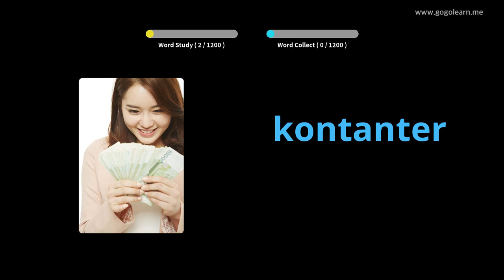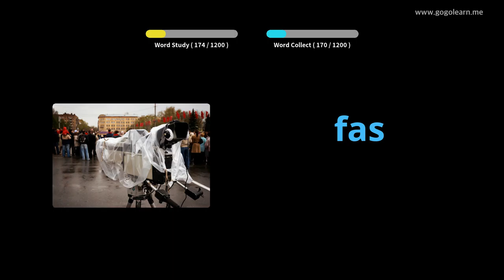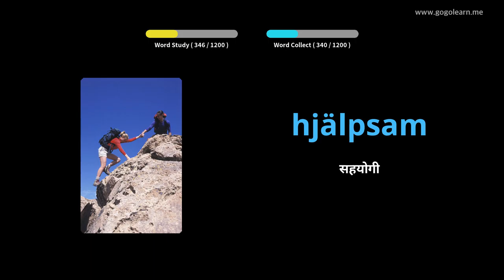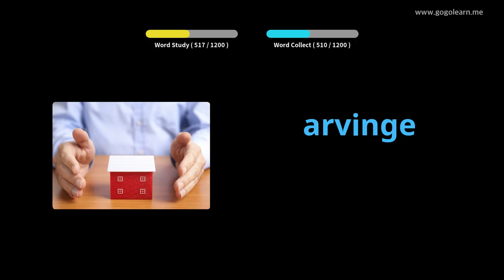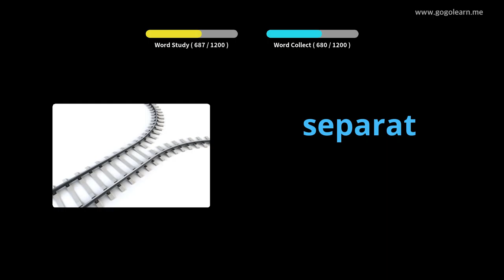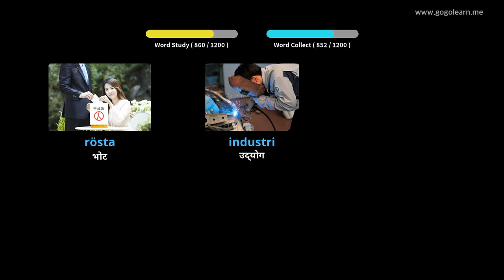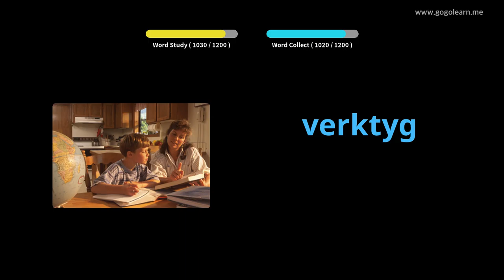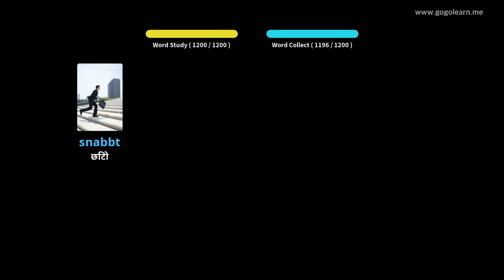स्विडेनी शब्दावली विद्यार्थी | Golearn